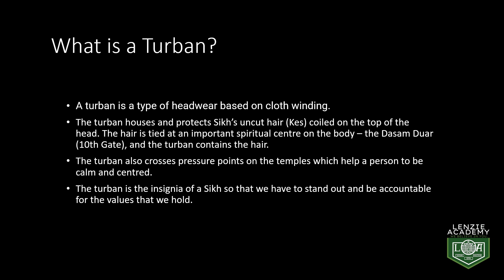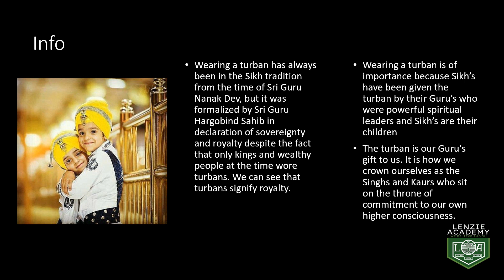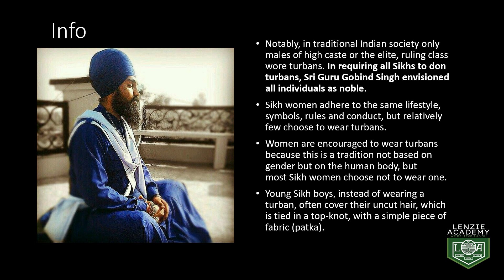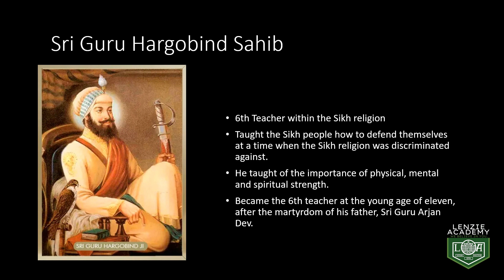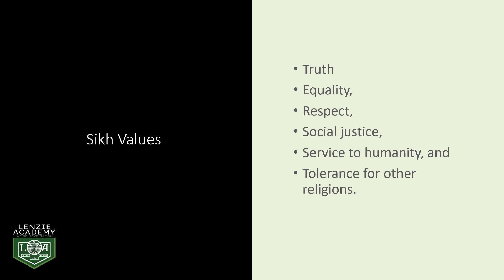The Sikh Turban |What is a Turban? | Sikhism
An insightful presentation by S3 pupil Gagandip C, sharing her knowledge about The Sikh Turban and Sikhism.
‎ ‎ ‎ ‎ ‎ ‎ ‎ ‎ ‎ ‎ ‎ ‎ ‎ ‎ ‎ ‎ ‎ ‎ ‎ ‎ ‎ ‎ ‎ ‎ ‎ ‎ ‎ ‎ ‎ ‎ ‎ ‎ ‎ ‎ ‎ ‎ ‎ ‎ ‎ ‎ ‎ ‎ ‎ ‎ ‎ ‎ ‎ ‎ ‎ ‎ ‎ ‎ ‎‎ ‎ ‎ ‎ ‎ ‎ ‎ ‎ ‎ ‎ ‎ ‎ ‎ ‎ ‎ ‎ ‎ ‎ ‎ ‎ ‎ ‎ ‎ ‎ ‎ ‎ ‎ ‎ ‎ ‎ ‎ ‎ ‎ ‎ ‎ ‎ ‎ ‎ ‎ ‎ ‎ ‎ ‎ ‎ ‎ ‎ ‎ ‎ ‎ ‎ ‎ ‎ ‎‎ ‎ ‎ ‎ ‎ ‎ ‎ ‎ ‎ ‎ ‎ ‎ ‎ ‎ ‎ ‎ ‎ ‎ ‎ ‎ ‎ ‎ ‎ ‎ ‎ ‎ ‎ ‎ ‎ ‎ ‎ ‎ ‎ ‎ ‎ ‎ ‎ ‎ ‎ ‎ ‎ ‎ ‎ ‎ ‎ ‎ ‎ ‎ ‎ ‎ ‎ ‎ ‎‎ ‎ ‎ ‎ ‎ ‎ ‎ ‎ ‎ ‎ ‎ ‎ ‎ ‎ ‎ ‎ ‎  CR.